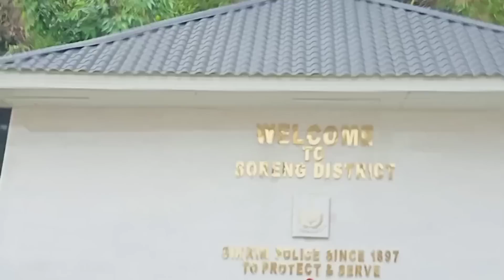काम केके पाको होव 🤣😂❤️🙏🏻🤘